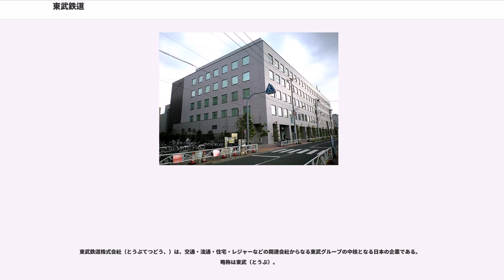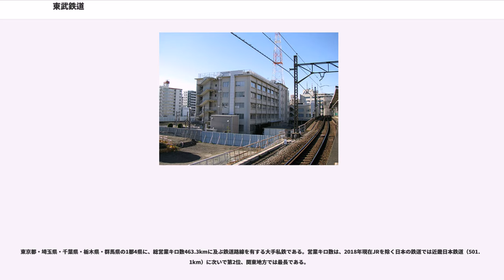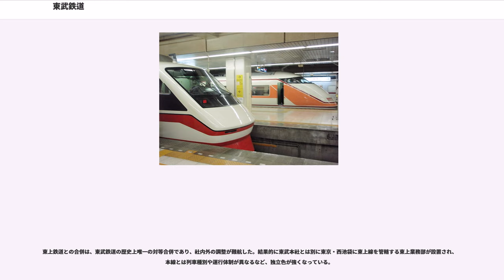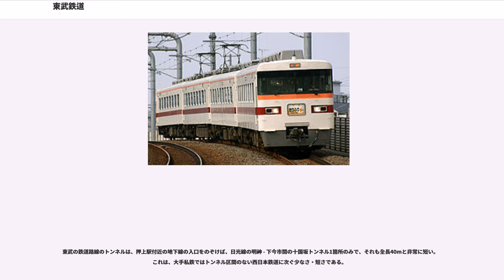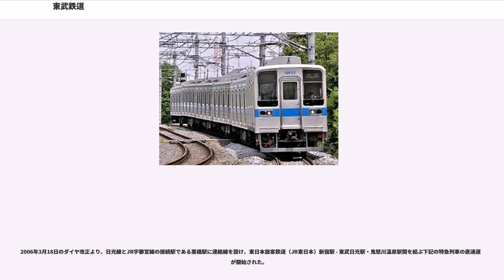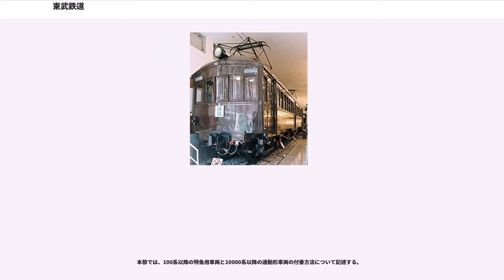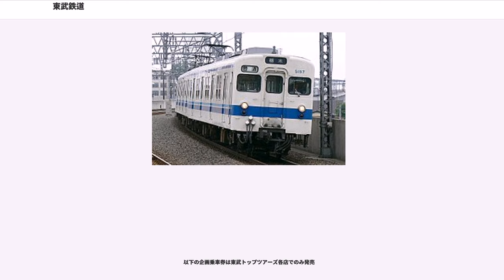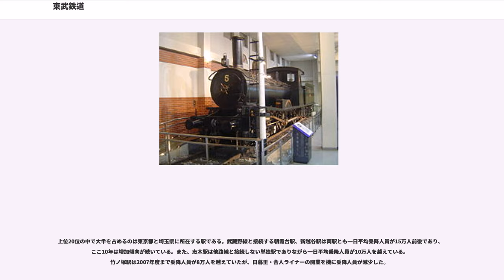東武鉄道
東武鉄道株式会社（とうぶてつどう、）は、交通・流通・住宅・レジャーなどの関連会社からなる東武グループの中核となる日本の企業である。略称は東武（とうぶ）。

東京証券取引所一部上場。日経225（日経平均株価）の構成銘柄。根津財閥の中核企業であり、芙蓉グループ（融資系列ではみずほグループ）を構成する企業の一つでもある。本社は東京都墨田区押上二丁目に所在。

東京都・埼玉県・千葉県・栃木県・群馬県の1都4県に、総営業キロ数463.3kmに及ぶ鉄道路線を有する大手私鉄である。営業キロ数は、2018年現在JRを除く日本の鉄道では近畿日本鉄道（501.1km）に次いで第2位、関東地方では最長である。

路線は、伊勢崎線（東武スカイツリーライン）・日光線や野田線（東武アーバンパークライン）を軸とした「本線」と、東上本線・越生線からなる「東上線」の2つの路線群に分けられる。

「東武」の名称は武蔵国の東部に由来する。創立は大手私鉄の中では一番古い。また明治期に発足した私鉄のうち、創立以来社名を一度も変更せずに存続しているのは東武鉄道と近江鉄道、島原鉄道の3社のみである。

社紋は1897年（明治30年）の創立以来のものを使用しており、車輪を模した円に図案化した東武の「東」を加えて鉄道による奉仕の意思を表現している。

社紋に代わるロゴは時代によって様々なものが考案・使用されてきたが、グループ会社間で統一されていなかった。そのため東京スカイツリー建設による沿線地域の開発決定を機に、イメージの刷新を兼ねてグループ統一ロゴが制作されることになった。社内部門や協力会社との検討によって1,500種の案から選定された現在のロゴは2011年（平成23年）7月から使用を開始している。「Ｔ」を中心に四方に延びるラインには「高く伸びる東京スカイツリー」「会社が周囲に提供する安全、安心、快適さ、期待感」「地域ニーズの収集及び発信」という意味が込められている。またロゴの青色は「Future Blue」と命名され、東武グループの「信頼性」「包括力」「期待感」を表している。開発には凸版印刷が関わった。

現在の東武鉄道の路線は、大きく本線（伊勢崎線・日光線・野田線ほか）と東上線（東上本線・越生線）とに二分できる。なお、両線の間は自社線では結ばれていないが、車両の転属および東上線車両の南栗橋工場入出場は、秩父鉄道（寄居 - 羽生間）を利用して行われている。回送時には、秩父ATS搭載の8000系電車（森林公園検修区→南栗橋車両管区所属の8506F）が先頭に連結される。

沿革で記載のように、東上鉄道（東上本線）を合併したほか、第二次世界大戦中の陸上交通事業調整法により、総武鉄道（野田線）や下野電気鉄道（鬼怒川線）など周辺の小規模な鉄道会社をいくつか合併した経緯がある。

東上鉄道との合併は、東武鉄道の歴史上唯一の対等合併であり、社内外の調整が難航した。結果的に東武本社とは別に東京・西池袋に東上線を管轄する東上業務部が設置され、本線とは列車種別や運行体制が異なるなど、独立色が強くなっている。

前述周辺私鉄を合併した戦後の最盛期には総延長591.6kmもの路線を有していた。その後ローカル線の廃止を早く進めたこともあって、JRを除く日本の私鉄1位の路線網を擁する近畿日本鉄道（近鉄）と2位の名古屋鉄道（名鉄）に次ぐ第3位という状況が長く続いたが、1990年代後半より名鉄でローカル線の廃止が相次ぎ、2005年4月1日に名鉄と東武で順位が入れ替わり、近鉄に次いで2位となった。1997年に会沢線を廃止して以降の保有路線総延長は463.3kmで、近鉄・名鉄と同様に400km以上の路線網を擁する日本の大手私鉄の一つとなっている。

1984年まで多くの貨物列車がほぼ全線に渡って運行され、貨物駅も起点側都内の業平橋（現・とうきょうスカイツリー）・千住（現在の牛田 - 北千住間にあった千住分岐点からの分岐先に所在）を始め各地に存在し、北千住・久喜・伊勢崎駅などで貨物の連絡運輸が行われていた。その後は大幅に縮小しながらも大手私鉄では最後まで貨物列車が運行されていたが、末期の貨物列車運行区間であった伊勢崎線北部、佐野線でも、2003年9月30日限りで貨物営業が廃止された（貨物列車の運行自体は廃止日以前に終了している）。

施設面では、...